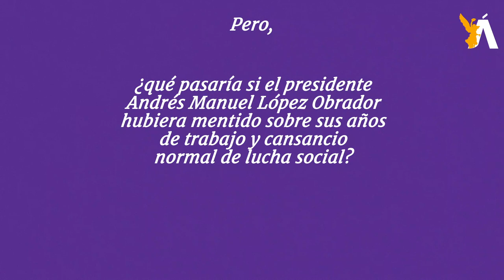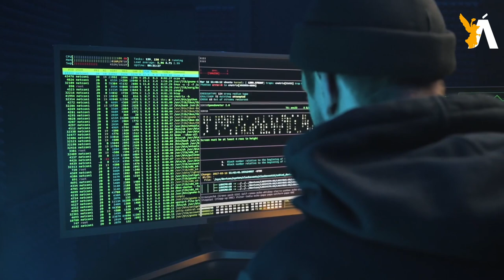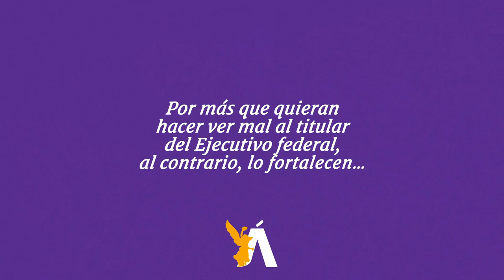🐎 CaBayo de Troya l El presidente AMLO, enfermo, pero sigue trabajando para el pueblo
Nuestro país es muy complejo, con muchos Méxicos desiguales. Pero, ¿qué pasaría si el presidente Andrés Manuel López Obrador hubiera mentido sobre sus años de trabajo y cansancio normal de lucha social?

¿Qué hubieran dicho de él si no hubiera mencionado que en algún momento se sintió mal? La embestida hubiera sido más grande.

Como él lo menciona, el que nada debe nada teme. “Sigo firme y trabajando por el pueblo”, por los más desfavorecidos, por erradicar la corrupción que se filtró como cáncer social.